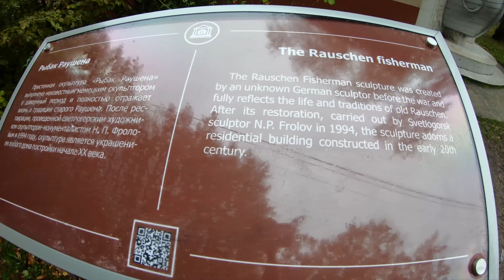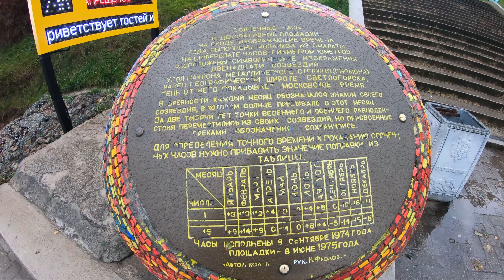Walking in Hoffman house, Kaliningrad, Russia ⁴ᴷ⁶⁰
Дом Сказочника - сертифицированная трёхзвёздочная гостиница.
Это два красивых гостевых корпуса среди столетних светлогорских сосен.
Здесь вы найдёте тепло, комфорт и радушный приём.
Гостевой дом находится в переулке Гофмана - небольшой улочке, названной в честь знаменитого Сказочника и удачно расположенной совсем недалеко от моря.
Идея оформления гостевого дома, посвященного творчеству нашего земляка - немецкого сказочника Эрнста Теодора Амадея Гофмана , принадлежит фантазии калининградского писателя Бартфельда Бориса.

​Svetlogorsk (Russian: About this soundСветлого́рск​ (help·info)), prior to 1947 known by its German name Rauschen (Polish: Ruszowice; Lithuanian: Raušiai)), is a coastal resort town and the administrative center of Svetlogorsky District of Kaliningrad Oblast, Russia, located on the coast of the Baltic Sea on the Sambia Peninsula, 39 kilometers (24 mi) northwest of Kaliningrad. Population figures: 10,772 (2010 Census); 10,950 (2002 Census); 11,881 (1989 Census).